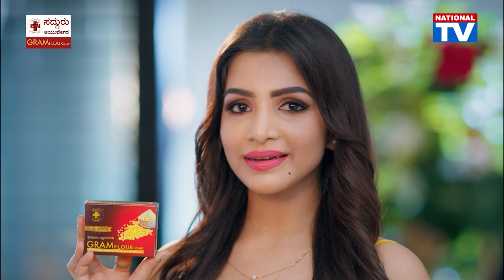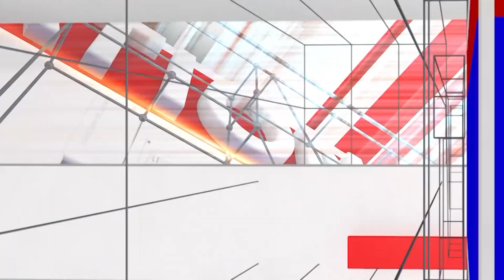Public Voice: ಭಾಷೆ ವಿಷಯದಲ್ಲಿ ದುರಹಂಕಾರ ತೋರಿಸೋರಿಗೆ ತಕ್ಕ ಶಾಸ್ತಿ ಆಗುತ್ತೆ | Viral Video | National TV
/ nationaltvn.  .